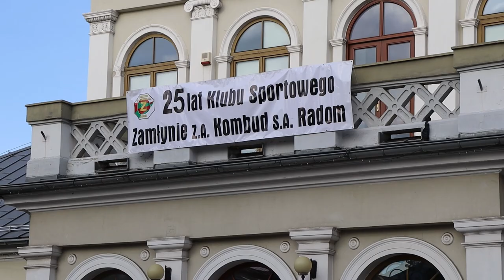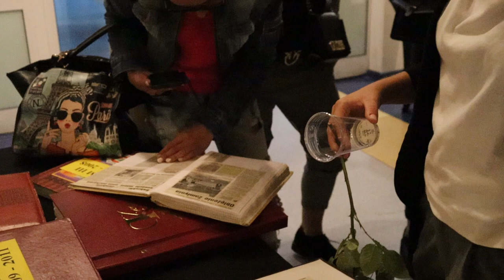ZAMŁYNIE MA JUŻ 25 LAT!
Były gratulacje, życzenia, odznaczenia i pamiątkowe prezenty. Kolejnych lat z sukcesami, prezesowi Zamłynia, Zygmuntowi Plucie życzyli, Sławomir Pietrzyk, prezes Mazowieckiego Związku Piłki Nożnej oraz Kamil Witkowski, wiceprezes MZPN i prezes Radomskiej delegatury.